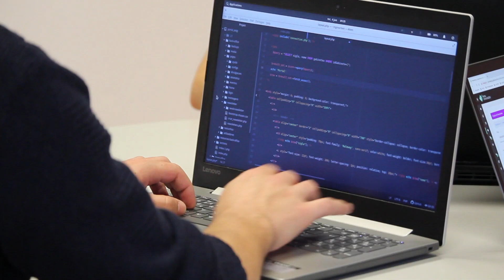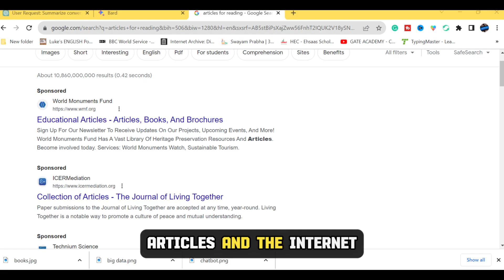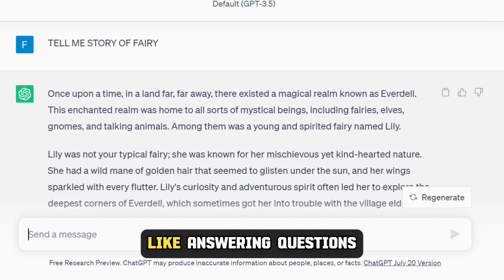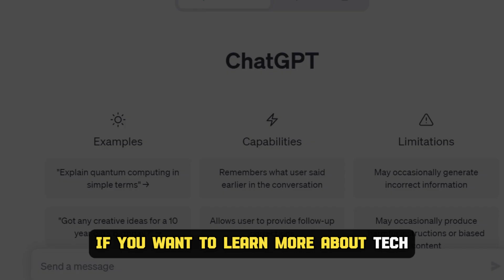ChatGPT Explained: Your Ultimate Guide to AI Chatbots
In this video, I have shared some knowledge about ChatGPT, Your Ultimate Guide to AI chatbots
Apna College
Codewithharry
Mulsoft Videos
IT ke funde
Technical Sagar
Career Code Hindi
Nishant Chahar
The Code School
freecodecamp
Unacademy Computer Science
Thapa Technical
Anuj Bhaiya
ilmkiduniya
Aaron Jack
Naresh i Technologies
Telusko
WsCubeTech